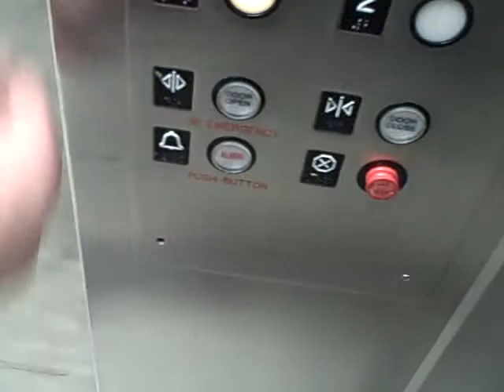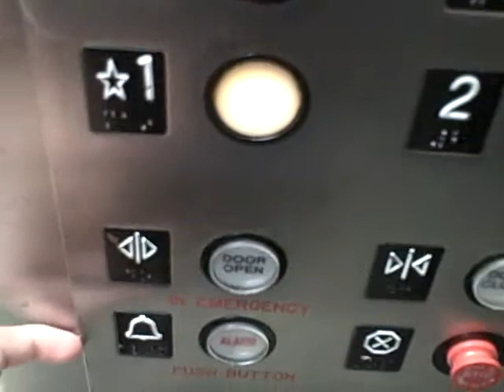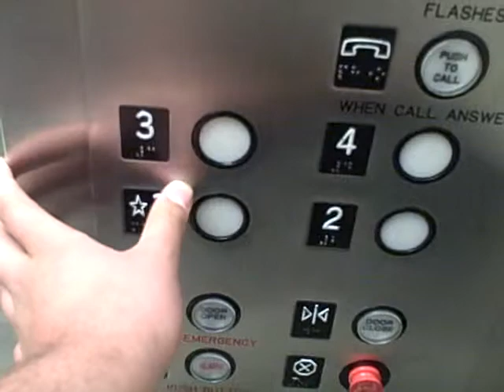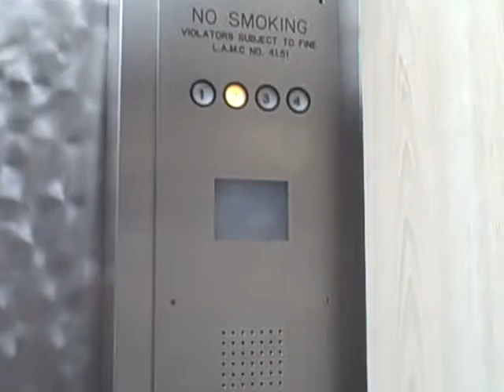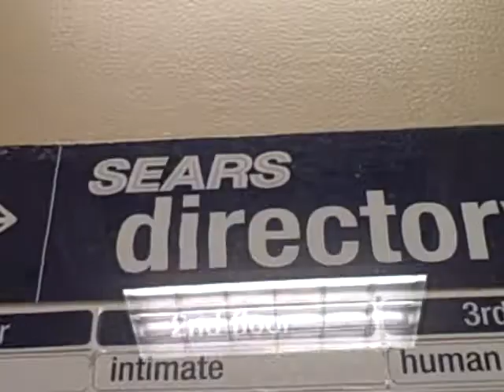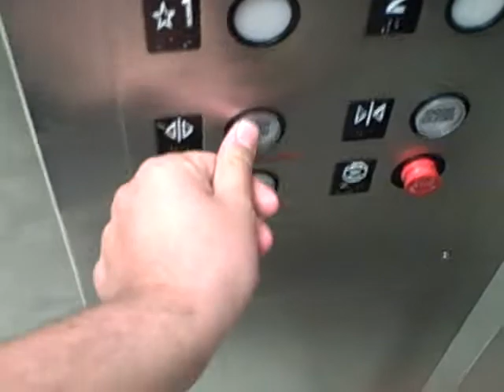Otis Tracion Elevator at Sears Stonewood Mall Downy CA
Rading the elevator at sears At Stonewood Mall.
Flim Date: 9/2/09